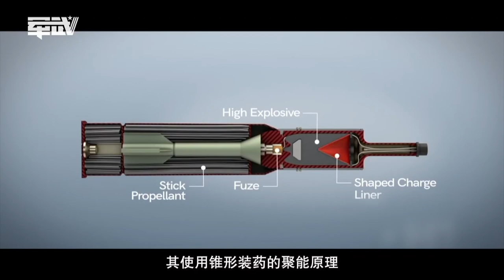China Hong-jian 12,Red Arrow 12, HJ-12 man-portable shoulder-launched anti-tank missile powerful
The HJ-12 is China's first portable anti-tank missile, increasing the ability of the PLA Ground Force to have more modern and mobile infantry forces. It is intended to enable China to match up or surpass to anti-tank missile developments made by Western defense companies, like the FGM-148 Javelin and Spike.